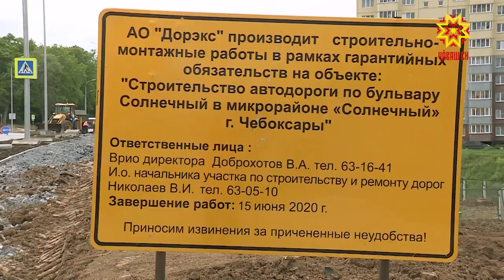Ремонт тротуара в Солнечном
В Чебоксарах в микрорайоне Солнечный дорожники восстанавливают уплывшие тротуары.